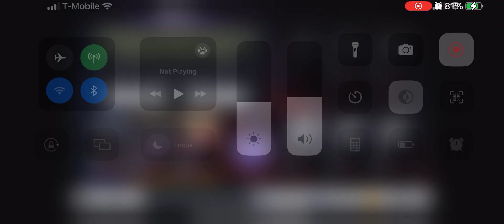Injustice Gods Among Us